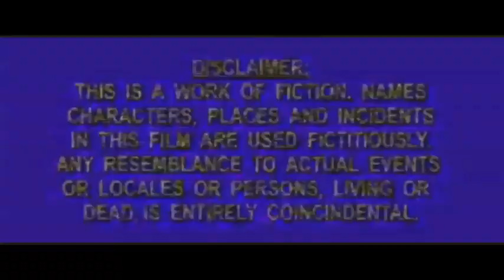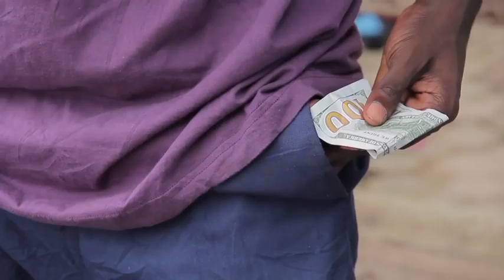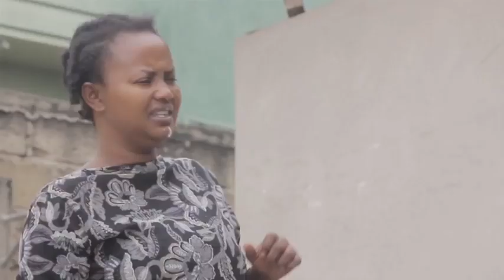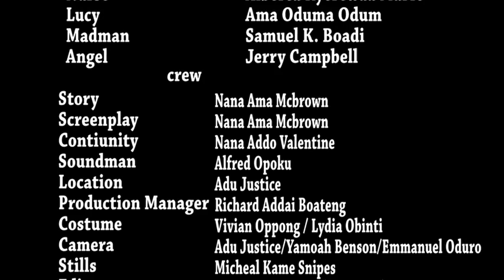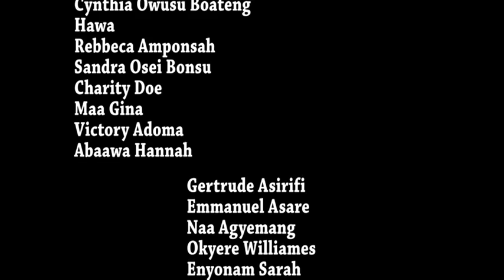Meyɔnko Brɛboɔ Part 1